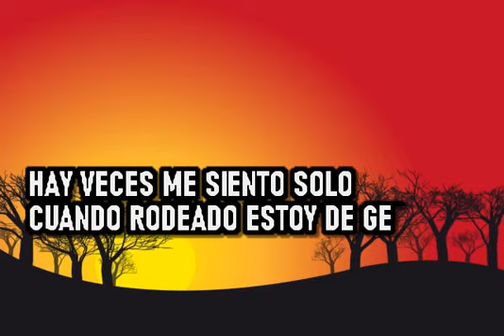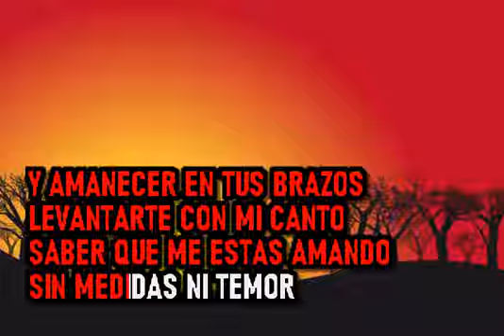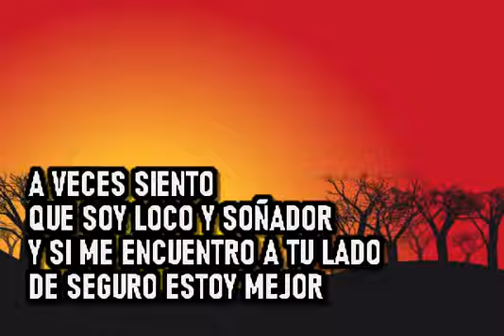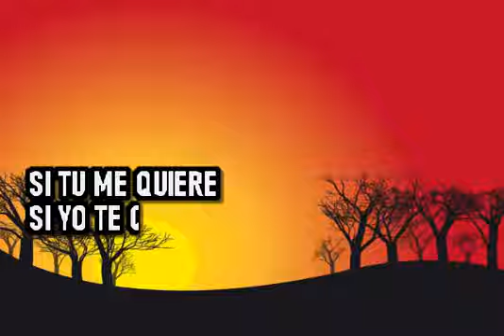Juan Carlos Coronel - Sin Medidas Ni Temor - Karaoke